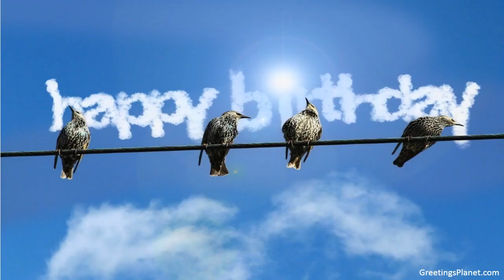Happy Birthday to Aftaab